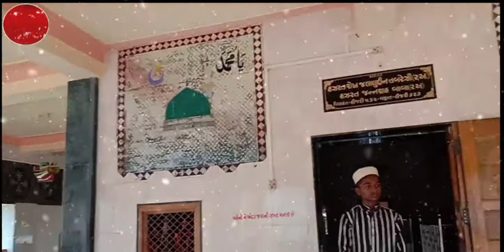Islamic video 5 मजार। जननशाह बाबा कमुलशाह हाजी शाह मोहमदशाह नुर शाह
Ali maula

Label _ hi touch music Ltd

Watch Islamic video on hi-Tech

My WhatsApp namber 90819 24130